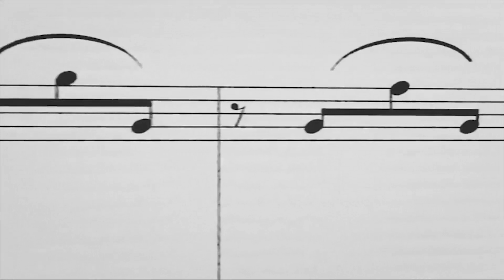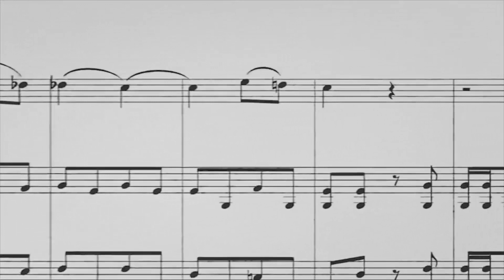en Diálogos con la Música de Radio Spectro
En esta edición compartimos con la maravillosa Na Morales, una extraordinaria cantautora Colombiana, de hermosas letras y bellas melodías e incluso próxima a lanzar un nuevo disco titulado Amado Trópico y del cual vamos a conocer varios detalles.

Emisión en video por las Redes de Facebook y YouTube de Radio Spectro

Emisión por la Radio, con canciones incluidas, que puedes escuchar en Radiospectro.com desde tu PC

O buscando Radio Spectro en tu celular en cualquiera de las Apps mas importantes para Radios del Mundo, aca puedes escoger